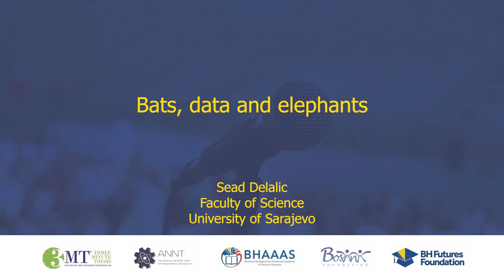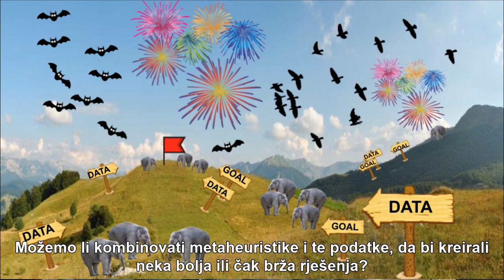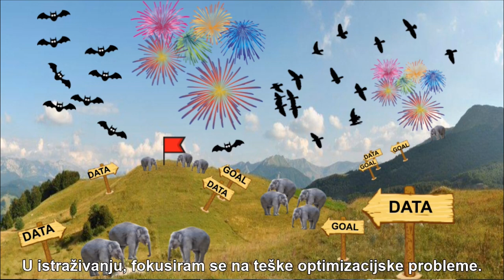13-Delalić Sead, "Bats, data and elephants"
Sead Delalic,
Ph.D title: Bats, data and elephants
University of Sarajevo, Faculty of Science
The three-minute thesis (3MT) competition challenges Ph.D students to communicate the significance of their projects to a non-specialist audience in just three minutes. The Bosnia & Herzegovina 3MT is the first in which Bosnia/Herzegovina Ph.D students from all over the world showcase their research work and talent.